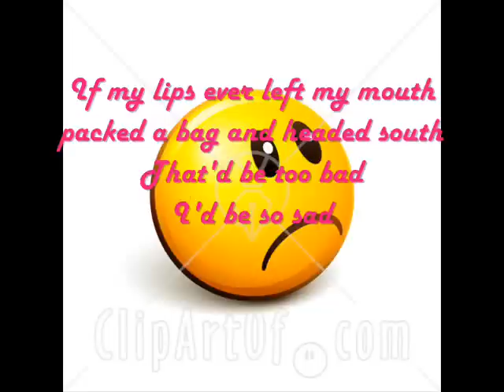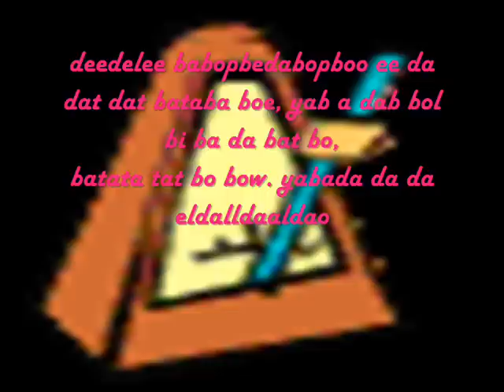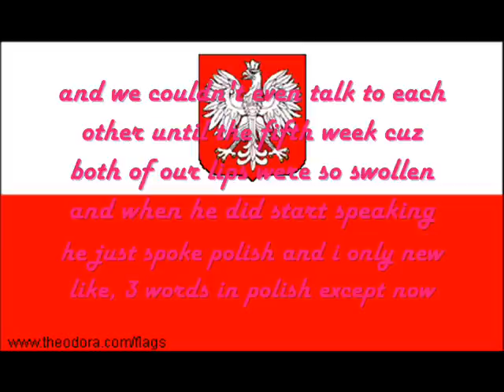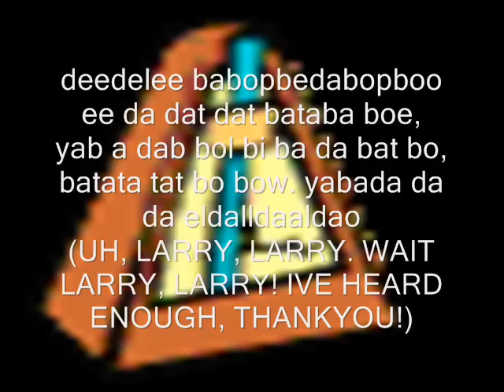Love My Lips (with Lyrics)